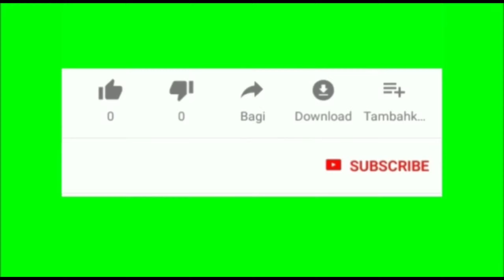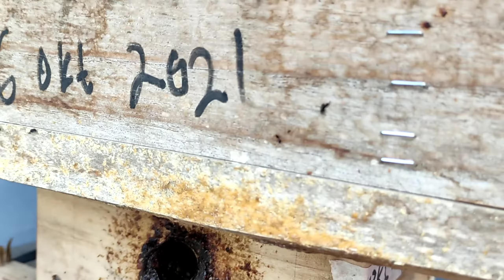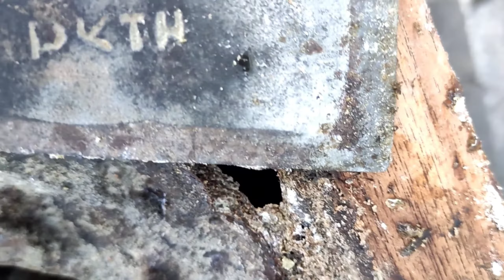WASPADA!!! Hama Pengganggu II Trigona/ Klanceng / Kelulut Bisa Kabur